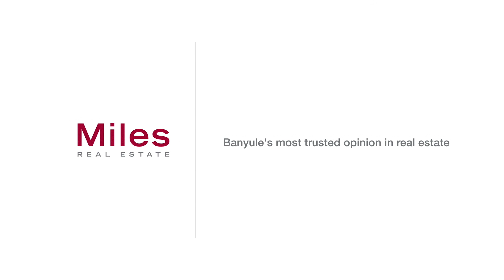Miles - 42 Graham Road Viewbank - David Blythe